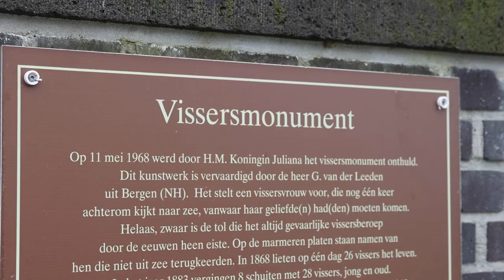CAMPAGNE ALMERE + URK